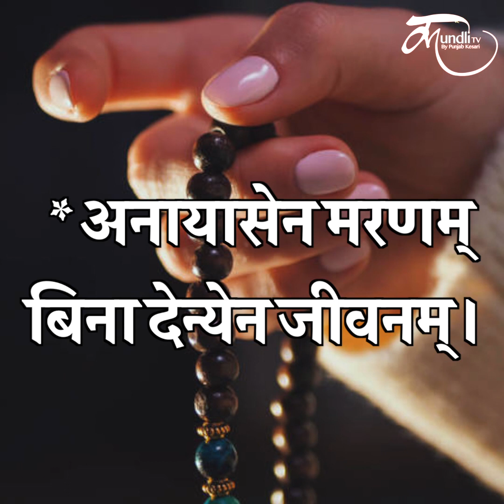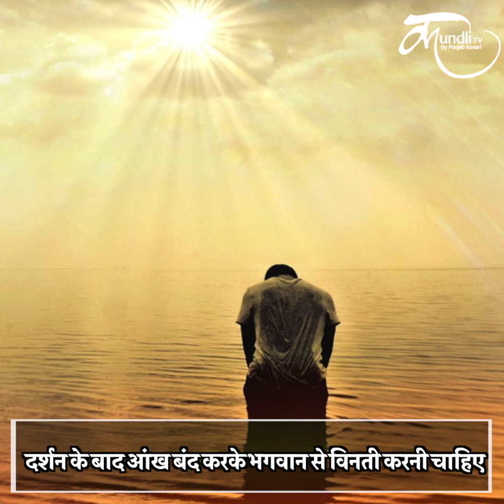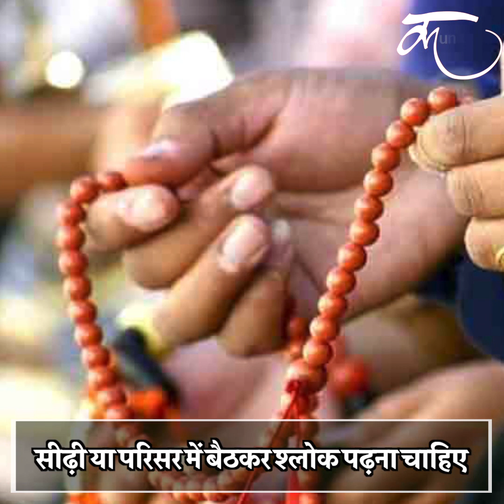मंदिर में पूजा करने के बाद थोड़ी देर बाहर क्यों बैठते हैं